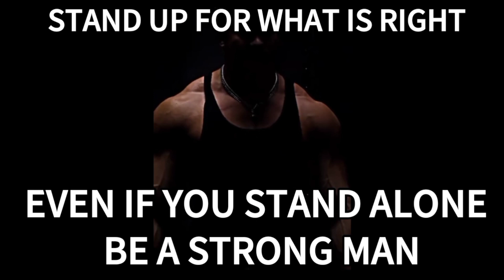Virgin Man Rejects Adult Actress